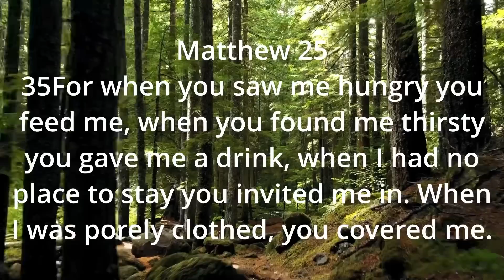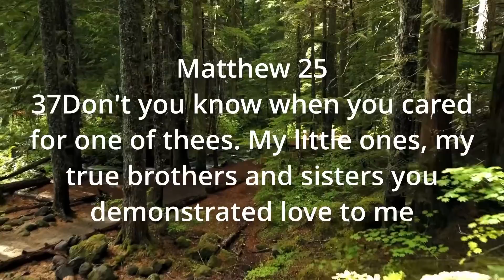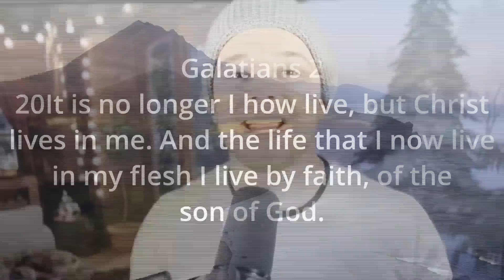The White House Worshiped Satan for Christmas...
Photo Evidence The White House Worshiped Satan for Christmas...

Shockingly, the White House actually worshipped Satan for Christmas this year! Watch this video to see the evidence for yourself! * this worship was not an encircling similar to the satanic religion, but it was an example of a goat nation that Jesus talked about. When you have the works of darkness , that is worshipping satan. Their fruit and work has led the country to the deepest and darkest parts of despair. Baphomet is a figure that has been associated with various religious and spiritual beliefs, and is often depicted as a winged, humanoid goat-like creature with horns, hooves, and other animalistic features. Some people view Baphomet as a symbol of Satan or demonic forces, while others see it as a representation of spiritual balance or individualism. The use and interpretation of Baphomet as a symbol can vary widely, and it is often a controversial and divisive subject. The Baphomet figure in this mirror that was posted on twitter by Jill Biden Is a clue to us.

Similar to titles like this:
Something Terrifying Just Happened At The White House...
Marjorie Taylor Greene Suggests Biden is Loyal to Satan
'I don't care if you think I'm Satan reincarnated': Biden says no excuse for downplaying riots
Jill Biden puts Baphomet Demon in White House as Christmas Decoration - Dr. Taylor Marshall
The Biden's revealed the White House Christmas Decorations for this year and people have noticed a goathead Baphomet beast head among the decorations. What would Archbishop Vigano say? Dr. Taylor Marshall discusses who Baphomet is and why he'd be in the White House.